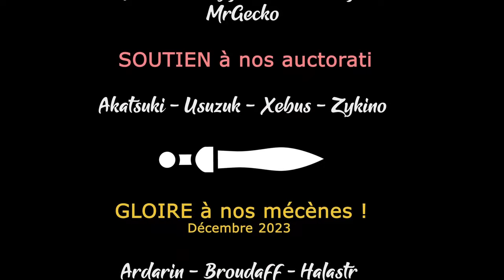WAR HOSPITAL - Ep24 - Les Ambulances dépilent ! [FR]